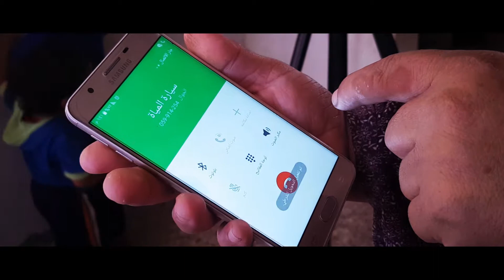Drinking Water Contamination in Gaza Strip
Program Used
Camtasia Studio
 Wondershare Filmora
 ProShow Producer audacity